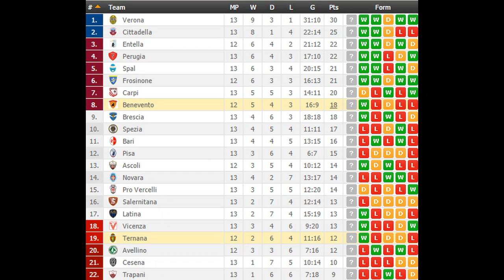Ternana vs Benevento PREDICTION (by 007Soccerpicks.com)